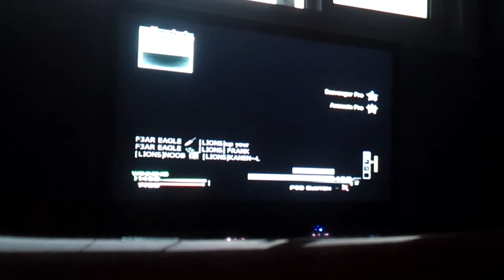KICKING ASS IN KNIFE WAR